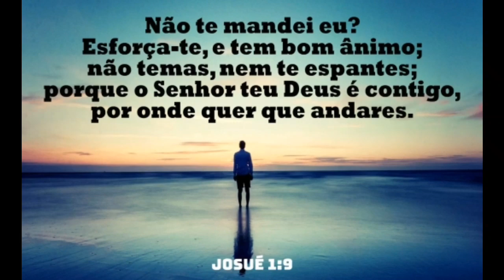O q vou fazer + Bate Papo